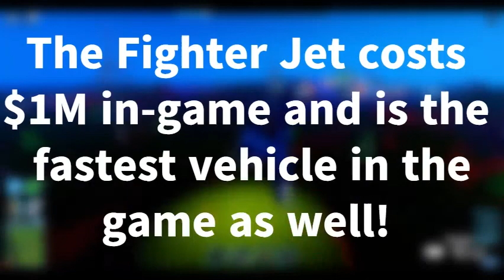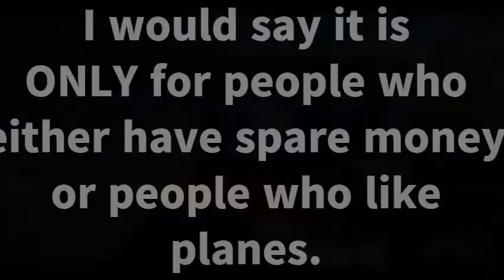IS THE FIGHTER JET IN JAILBREAK WORTH IT?